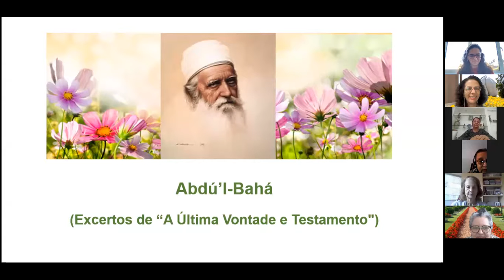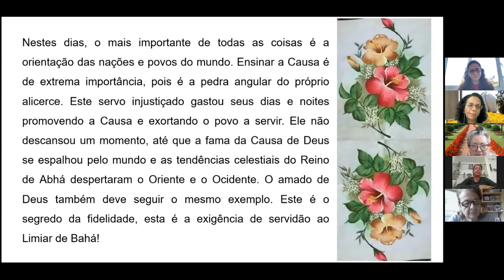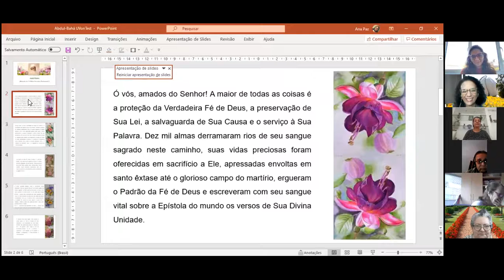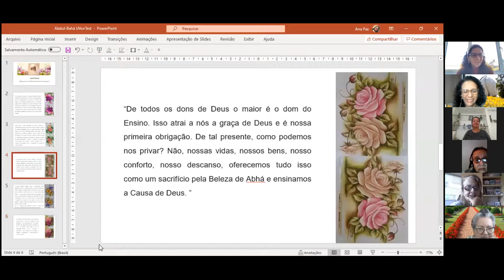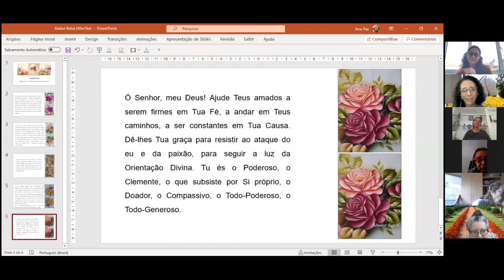Quartas com 'Abdu'l Bahá - Excertos de A Última Vontade e Testamento - 11/02/2021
📕 O livro "A Última Vontade e Testamento de 'Abdu'l-Bahá", recentemente revisado, pode ser adquirido acessando este link:

Deve-se ter em mente que A Última Vontade e Testamento é uma parte inseparável das Escrituras da Fé Bahá’í, sendo necessária sua associação aos demais ensinamentos de ‘Abdu’l-Bahá.

O "Ponto de Luz Virtual" é uma atividade devocional diária promovida pela Comunidade Bahá’í de Brasília, aberta à todos que queiram uma conexão com o sagrado em um ambiente aconchegante e amigável.

Nas Quartas com 'Abdu'l-Bahá, após as orações, temos um espaço para contação de Histórias Inspiradoras  e Ensinamentos do amado Mestre. São abençoadas oportunidades para o nosso crescimento espiritual.

Quer se juntar em orações e nos conhecer?
Será muito bem vindo, todos os dias às 6h30/18h (Horário de Brasília).
Senha: Luz-2020
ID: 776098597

✨“Tão poderosa é a luz da unidade, que pode iluminar a Terra inteira.”  Bahá'u'lláh

🔎 Quer saber mais sobre a Fé Bahá’í?